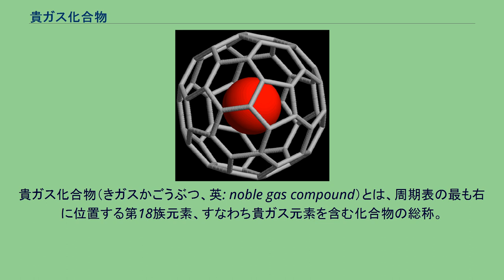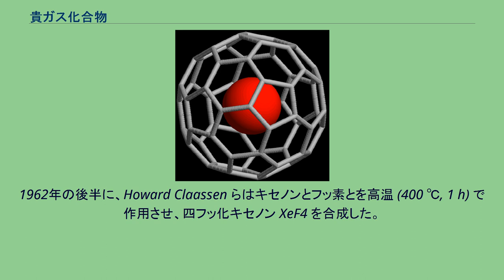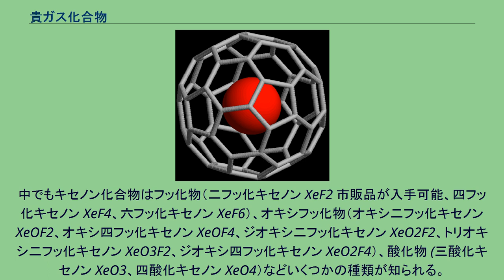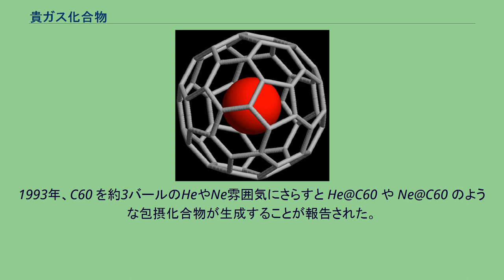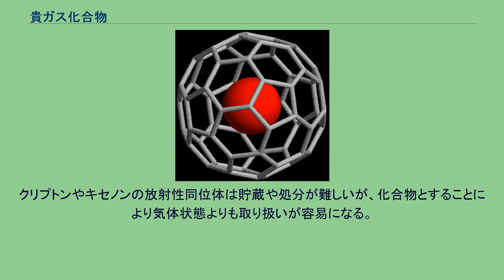貴ガス化合物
貴ガス化合物（きガスかごうぶつ、英: noble gas compound）とは、周期表の最も右に位置する第18族元素、すなわち貴ガス元素を含む化合物の総称。
当初、貴ガス元素は他の元素と化合物を作ることはできないと考えられていた。
それは、貴ガス元素の最外殻に電子が満たされているか、最外殻電子数が8個であり、化学的に非常に安定で反応性が低いことによる。
ネオンとそれよりも重い貴ガス元素では、外側に持つs殻とp殻がすでに電子で満たされている。
他の元素と化合物を作るためにはその状態から電子の与奪を行わなければならない。
貴ガス元素へ高いイオン化エネルギーを加えるか、ゼロに近い電子親和力を駆動力とする必要があることから、反応性は全く予期されていなかった。
しかし1933年にライナス・ポーリングは、重い貴ガスはフッ素や酸素と化合物を作れると予想した。
特に彼は、六フッ化クリプトン (KrF6) と六フッ化キセノン (XeF6) が存在し得ることを予想し、あわせて XeF8 は不安定な化合物として存在するかもしれないとの推測、キセノン酸から過キセノン酸の塩が作れるのではないかとの示唆を行った。
これらの予想は多くが的中したが、XeF8 は熱力学的にも速度論的にも不安定とされ、2009年に至るまで合成された例はない。
重い貴ガス元素は軽いものよりも多くの電子殻を持つ。
ゆえに、原子の外側にある電子は内側の電子からより強い遮蔽効果を受ける。
さらに最外殻電子の主量子数も大きくなり、軌道は原子核から遠ざかる。
これらは最外殻電子と原子核との引力を弱め貴ガス元素であってもイオン化しやすくなる。
なお、こういった「同じ族なら周期表の下の元素ほど最外殻電子の束縛が弱い」というのは貴ガスに限らず一般的に見られる傾向である。
この結果、重い貴ガス元素では電気陰性度の非常に大きい元素、フッ素や酸素と安定な化合物を作れるところまでイオン化エネルギーが低下する。
1962年以前には、貴ガスの化合物として単離されたものはクラスレートのみであった（氷クラスレートを含む）。
他には配位化合物のスペクトルによる検出が行われた程度である。
クラスレートはかご状化合物とも呼ばれるもので、ある化合物の結晶格子中の隙間に貴ガス原子がとらえられた化合物である。
ゲストとなる貴ガス原子の大きさは、ホストとなる結晶格子の隙間の大きさに合うものでなければならない。
例えば、Ar、Kr、Xe はβ-ヒドロキノンとクラスレートを形成するが、He や Ne は小さすぎて隙間を通り抜けてしまう。
クラスレートは Ar、Kr、Xe と He や Ne の分離や、 Ar、Kr、Xe の輸送に利用されてきた。
また、85Kr のクラスレートはベータ線、133Xe のクラスレートはガンマ線の安全な線源となる。
配位化合物（錯体）としては Ar•BF3 のようなものが低温で存在すると予想されていたが、いまだに証明されてはいない。
また、電子の衝突によって WHe2 あるいは HgHe2 が生成したと報告されているが、その後の研究により、それらはおそらく金属表面に吸着されたHeであって、真の化合物ではないとされている。
なお貴ガス錯体に関しては、現在では気相実験や低温での貴ガスマトリクス中での反応などにより、アルキルベンゼン-Arファンデルワールス錯体や、様々な金属錯体が作成され研究が行われている。
ただしこれらのほとんどは準安定状態であり、大部分は液体窒素温度よりも遙かに低い温度で分解する。
水中に貴ガスを圧縮すると水和物が生成するとされる。
大きな双極子モーメントを持つ水分子が貴ガス原子に誘起双極子モーメントを発生させ、その結果双極子モーメント-双極子モーメント相互作用が生じる、と考えられている。
原子番号がより大きい原子は誘起する双極子モーメントが大きいため、Xe•6H2O が最も安定な水和物であるとされている。
1962年に、ニール・バートレットは強い酸化剤である六フッ化白金 PtF6 が酸素分子 O2 をジオキシゲニル O2+ へ酸化することを見出した。
O2 のイオン化に必要なエネルギー (1165 kJ mol–1) はキセノン Xe を陽イオン Xe+ へ酸化するために必要なエネルギー (1170 kJ mol–1) に近かったことから、バートレットは Xe と PtF6 との反応を試みた。
すると結晶状の生成物が得られ、ヘキサフルオロ白金酸キセノン Xe+[PtF6]- と推定された。
これが...